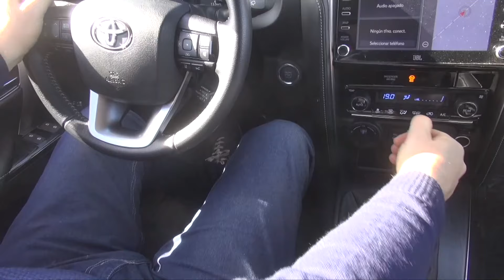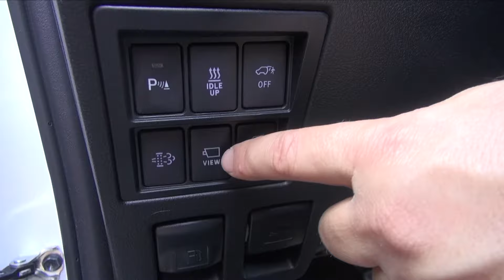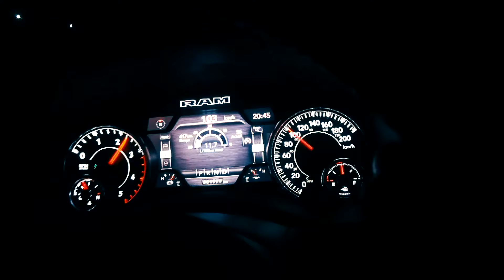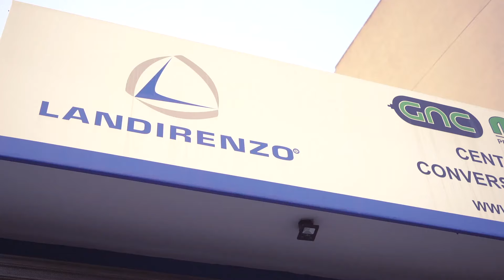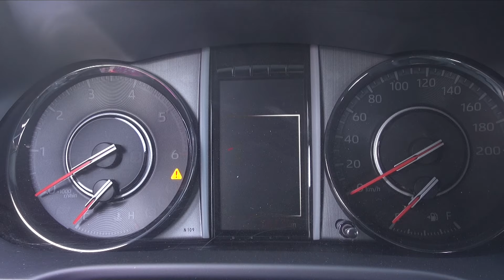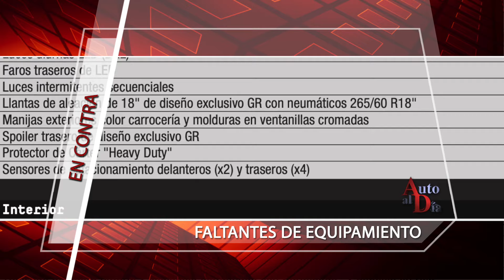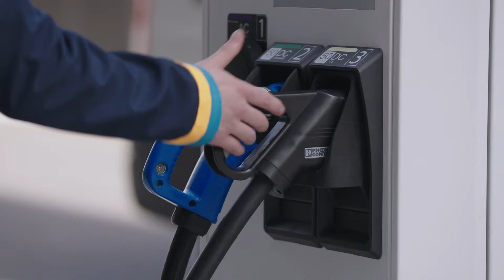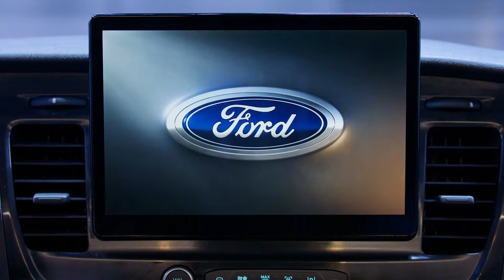TOYOTA SW4 GR-S. TEST AUTO AL DÍA. LOS NUEVOS FORD ELECTRIFICADOS PARA 2023 (15.10.2022)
Probamos la versión GR-S de Toyota SW4 con caja AT6. Ford anticipó los 3 modelos electrificados que venderá en 2023 en Argentina.